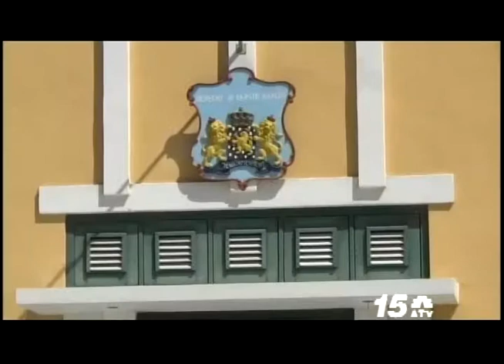Abogado Chris Lejuez Caso Otmar Oduber